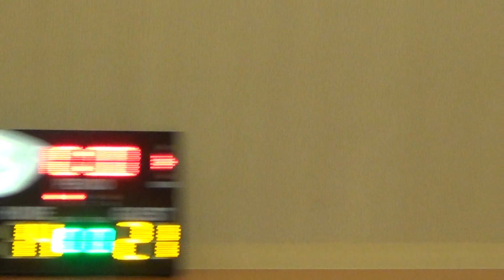LSK - Inter Barkada 2018-19 Arrows vs Freshmen Part 1 of 4